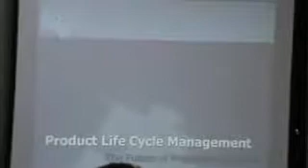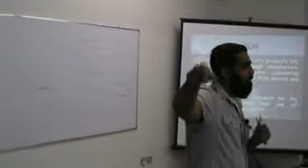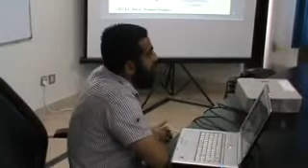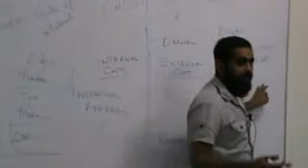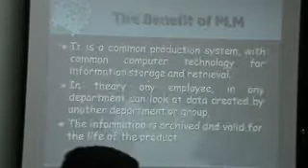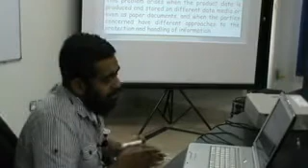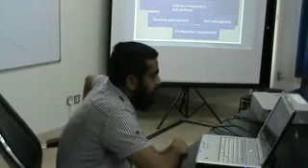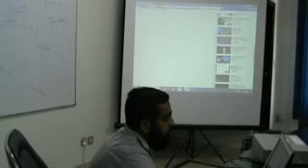EM 602-EM Science Lecture on 29 July 2012